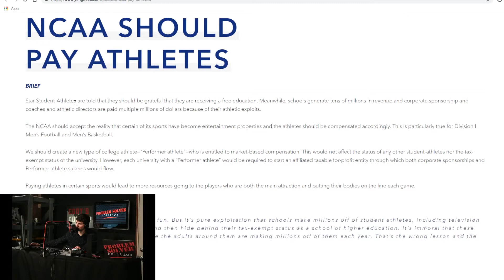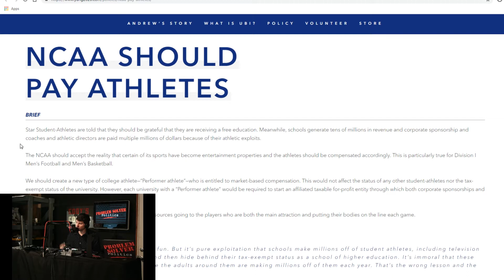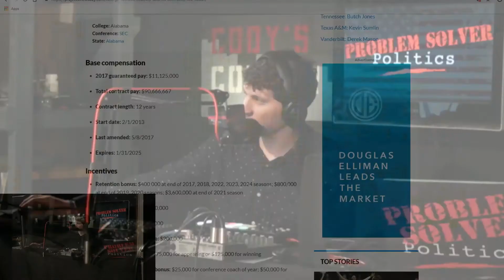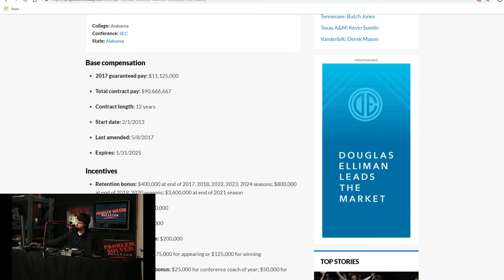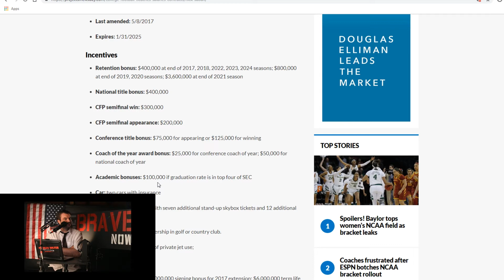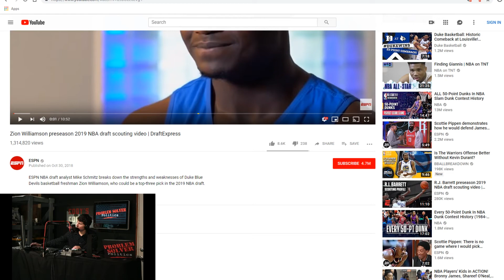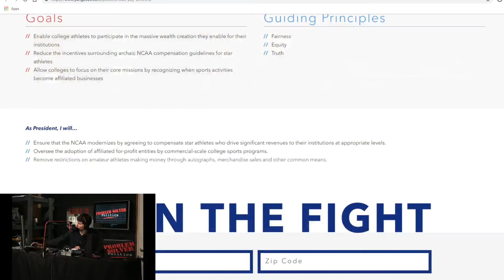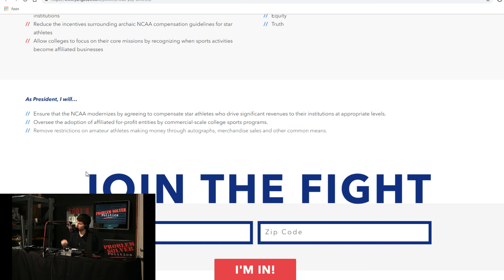Who is Andrew Yang Pt.3: Should we be paying NCAA Athletes?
On this edition of Problem Solver Politics Cardon and Cody take a look at another of one of 2020 Democratic Presidential Candidate Andrew Yang's YangGang 70+ platforms, "NCAA Should Pay Athletes."

Seeing as how we are currently on the eve of March Madness now is a great time to take a look at just what is going on, especially in the world of Men's Division 1 Football and Basketball.

Andrew Yang is quickly making a name for himself as an outsider in the Democratic party so stay tuned to find out more about what this self described capitalist is proposing.

Keep up with the fight for free thought and open debate